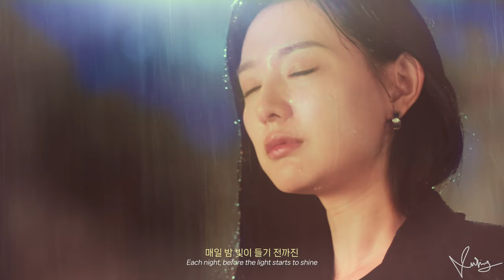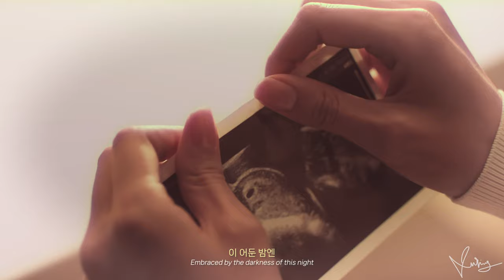(Hope You Heard My) Lullaby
Oof when I tell you this video took all my time and energy. I swear Premier Pro did not want me to finish but I pushed through and this is the final product. I'm not sure how I feel about the video since my attention was all over the place when I made it but I hope you all like it regardless. Actually second thought, I guess my attention being all over the place mirrors the plot this week, given we got everything but our main couple and addressing Hae-In's illness head on.

✰ Information ✰
Drama: Queen of Tears
Synopsis: Married couple Baek Hyun-woo (Kim Soo-hyun) and Hong Hae-in (Kim Ji-won) go through a crisis. Baek Hyun-woo works as the legal director for conglomerate Queens Group. He is the most successful person to have come from his hometown village of Yongdu-ri and he is the pride of that village. Baek Hyun-woo is married to Hong Hae-in, who is the daughter of the family that owns and operates Queens Group. She is known as the "Arrogant Queen” at Queens Department Store.
Episodes: 1-12
Coloring: Mine
Editing: Adobe Premiere Pro

Music
Hwang Minhyun: Lullaby